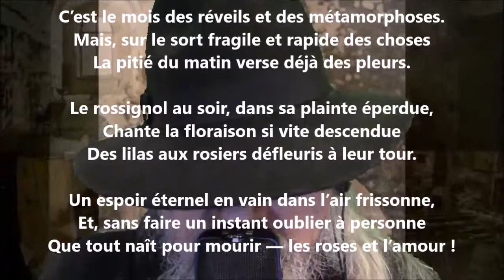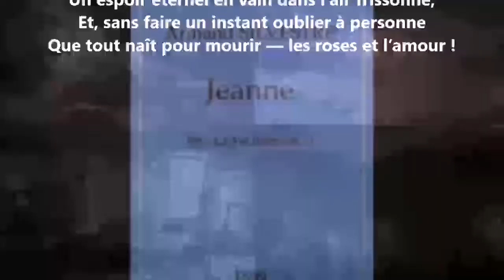Sonnet à Édouard Noël - Armand Silvestre lu par Yvon Jean